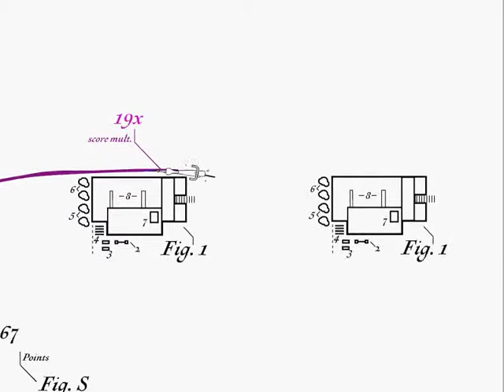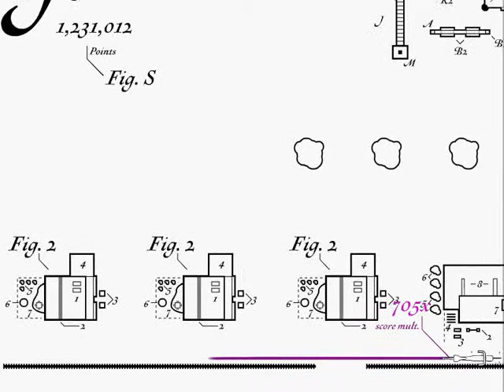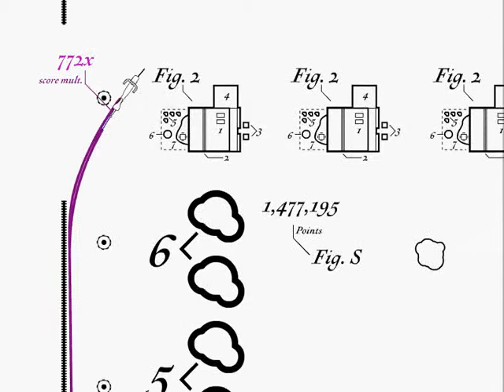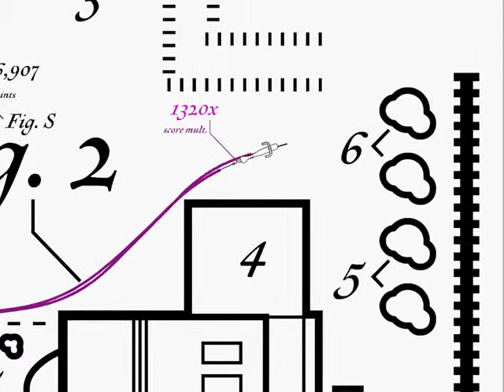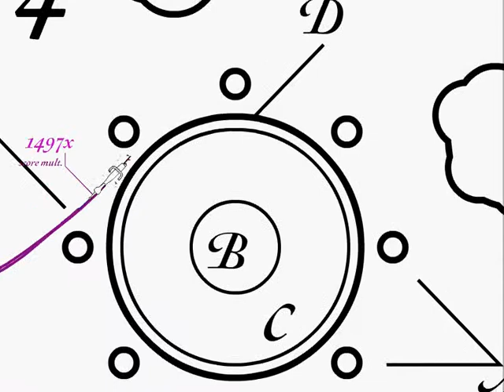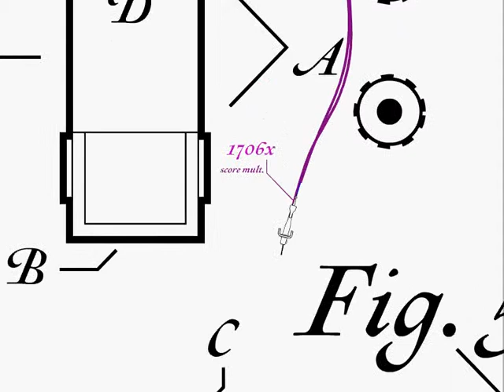Fig. 8 - fastest 500x multiplier, and new route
I'm working on a new route for Fig. 8 in an attempt to get a score of 40 million. This video has most of my route optimizations for the first half of the game, until I underestimated a turn and crashed. When I complete my taping of the new route I'll upload it here, and we'll see how high a score can get.

Note that I will still be circling that last checkpoint, because I'm almost entirely sure that it's impossible to continue the combo much longer at that point anyway, so playing it safe there is always the right call. Just saying.